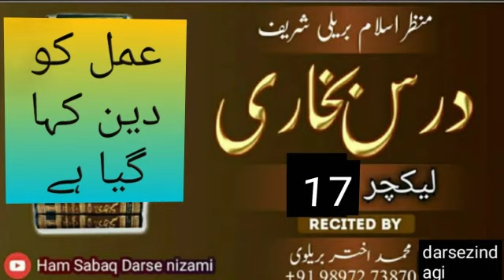بخاری dars17 alima عمل کو دین کہا گیا ہے